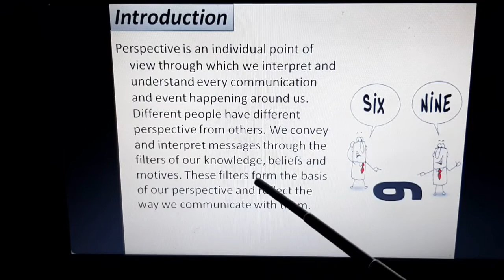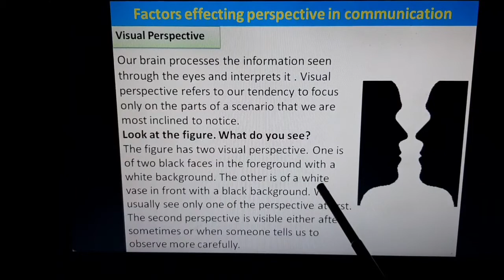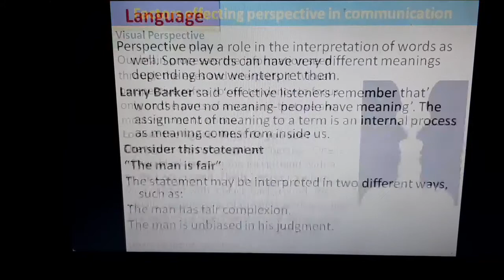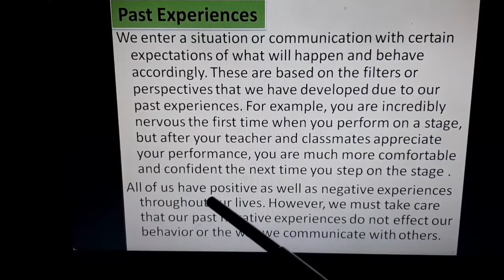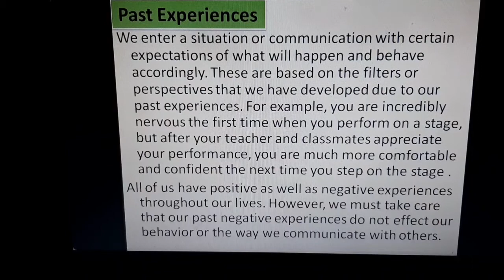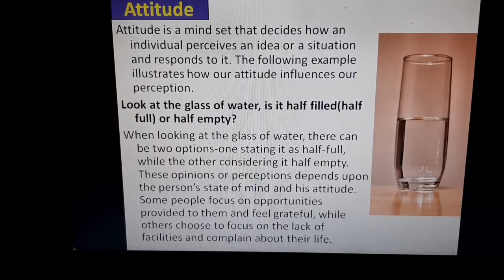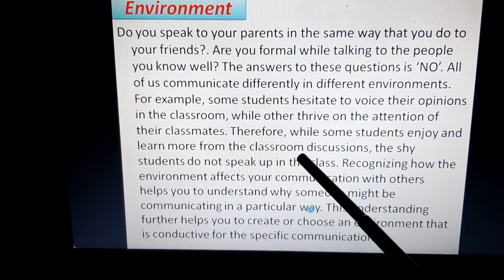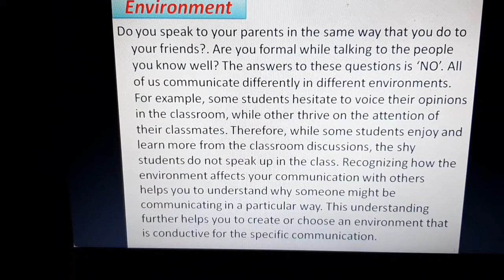Topic:- PERSPECTIVE IN COMMUNICATION | Subject:- Computer(CBSE) | Class:- IX | SOURABH SRIVASTAVA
Hello students ,
My self SOURABH SRIVASTAVA . I am a computer teacher (TGT) .I have started my channel to give the basic knowledge about computer starting from the class IV and gradually we will move to the higher class(till XI) with each and ever details.

You can clear your doubts any time starting from basic level to higher level, even you can ask practicals doubts. Only computer related doubts will be entertained.